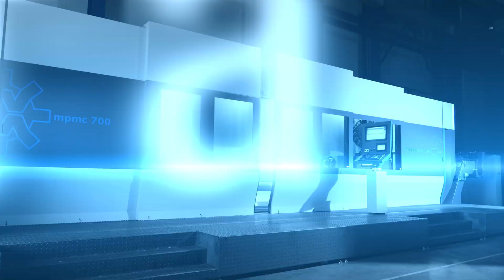Weingärtner mpmc 700 / Dawn of a New Era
The NEW and highly anticipated mpmc is finally here and it looks phenomenal. Enjoy this short video which introduces its new design and its impressive technical capabilities.